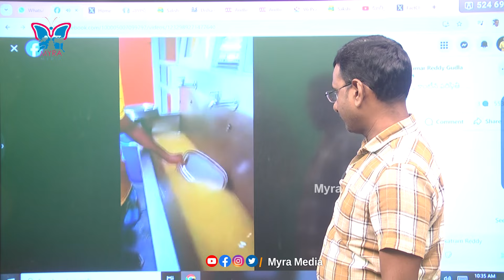అన్నా క్యాంటీన్లో ఆకులు పెట్టొచ్చుగా...! KVR Fires On TDP Government | Chandrababu Anna Canteen Scam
Watch :: అన్నా క్యాంటీన్లో ఆకులు పెట్టొచ్చుగా...! KVR Fires On TDP Government | Chandrababu Anna Canteen Scam | @MyraMedia